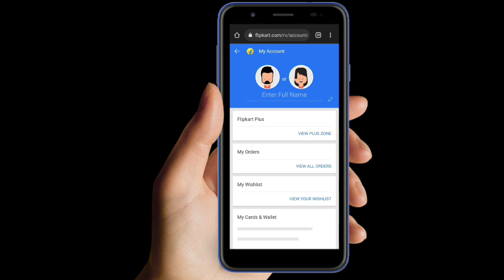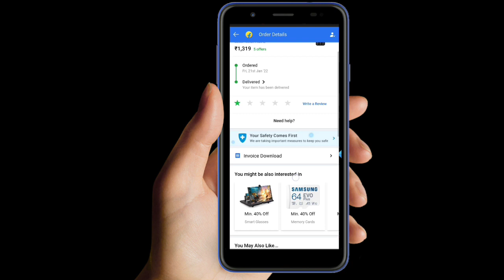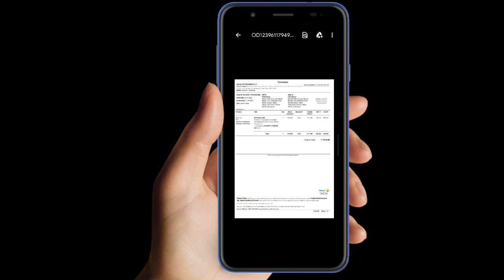How to download invoice in flipkart Flipkart से Invoice कैसे डाउनलोड करे Indra Kumar Flipkart Video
Invoice download flipkart nahi ho raha hai
Flipkart Bill/Invoice Download Kaise Kare? How to Download Bill/Invoice From Flipkart HOW TO DOWNLOAD FLIPKART INVOICE | 100% WORKING | Problem with flipkart invoiceFlipkart Bill/Invoice Download Kaise Kare? How to Download Bill/Invoice From Flipkart App.
 Dosto is video may maine bataya hai ki aap Flipkart App se Bill/Invoice Download Kaise Kare. Yeh video aap key liye bahut hi helpful raheyga .

# Flipkart bill download,
# Flipkart invoice bill download,
# how to download invoice from Flipkart app,
# how to download bill from flipkart app,
# Flipkart bill format pdf download,
# Flipkart se bill kaise nikale,
# how to download invoice of order from Flipkart app,
# how to download invoice of order from Flipkart,
# how to download product bill receipt from Flipkart,
# Flipkart app se invoice kaise download kare,
# flipkart app se bill kaise download kare,